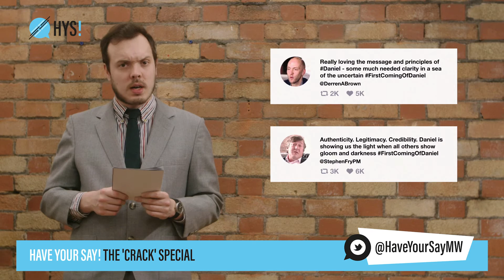Quiet Marauder - What Happened To Science?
Second single taken from the album 'The Crack And What It Meant', featuring Mathias Kom of The Burning Hell.